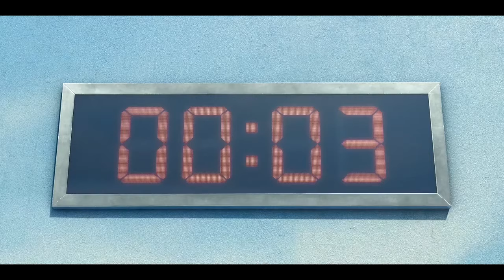Ali saving Gi-Hun | Squid Game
This was supposed to be 25 mins long all Ali scenes, but it got blocked by netflix and trimmed down.
There goes my hours of editing lol.